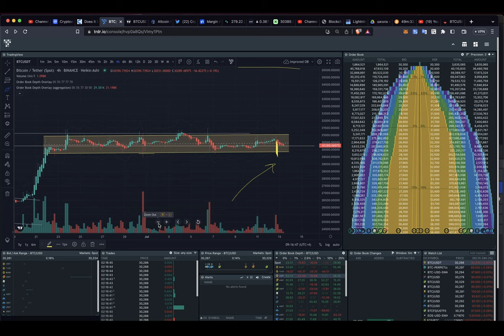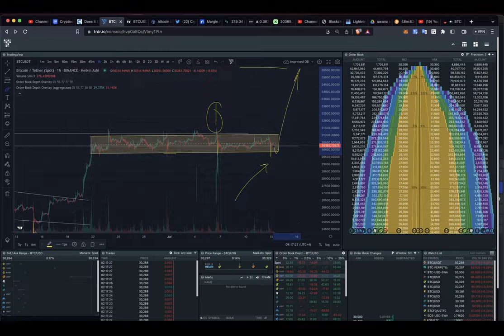❗️СРОЧНЫЙ АПДЕЙТ: ЗАГОРЕЛИСЬ ПОКУПКИ НА БИТКОИНЕ !!!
BTC: 1JcJgpSHbrRwgnvLeteXNfNXxLgpDuxyMP
ETH: 0xC8b0CF755bec8155D371676D77A579D7E15fd7eD
DASH: XuhZGGGezSEqnDq5ETBkiMc4ARfS6UxQAi
LTC: LfGpGJjkcrgZV12VNnQdEx79uHgeHSS8oG